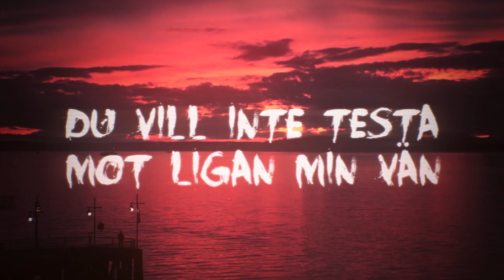Alex Ceesay - FOREVER YOUNG (OFFICIAL MUSIC VIDEO)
MUSIKVIDEO AV: ROSE VISUALS
PROD: FI:VO